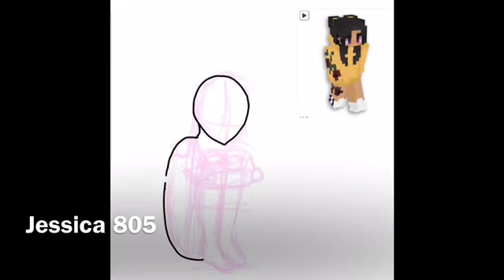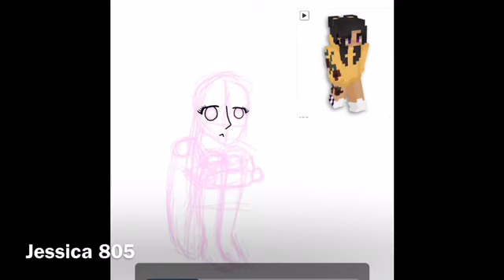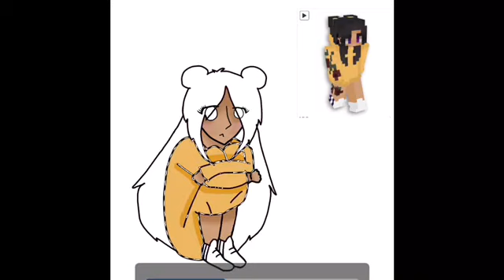Speed Paint // KittyTheLlama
Songs:
BTS - Airplane pt.2
Got7 - Fly